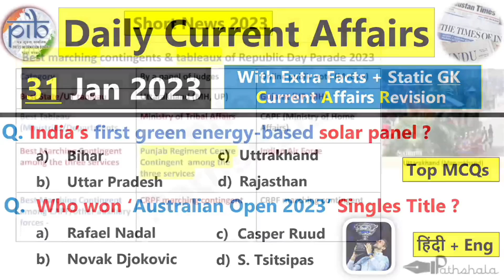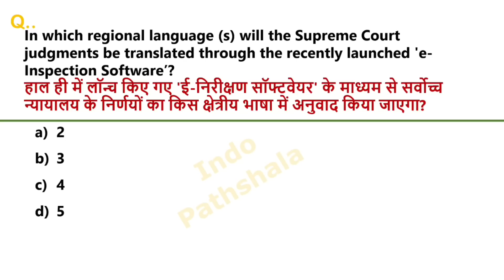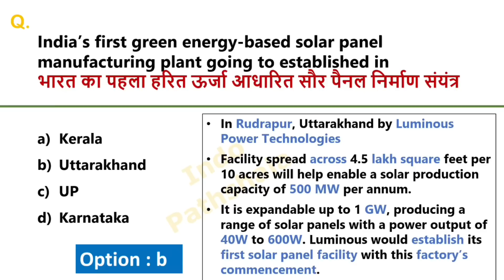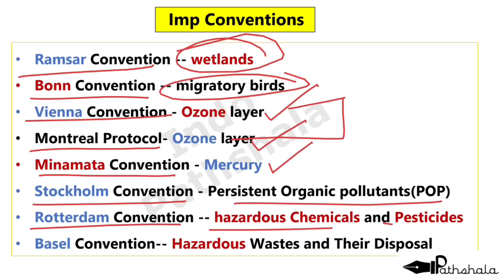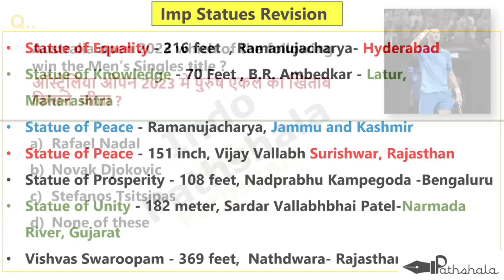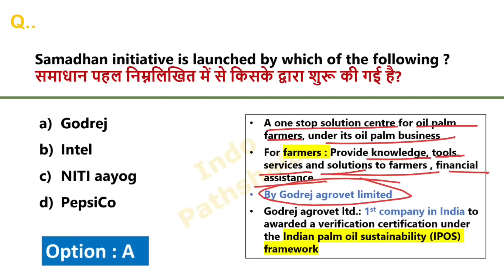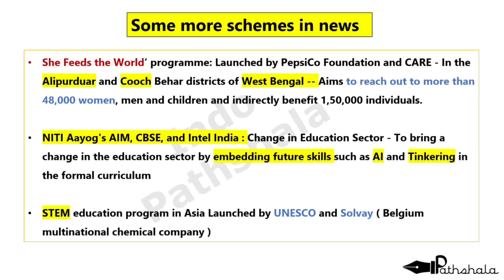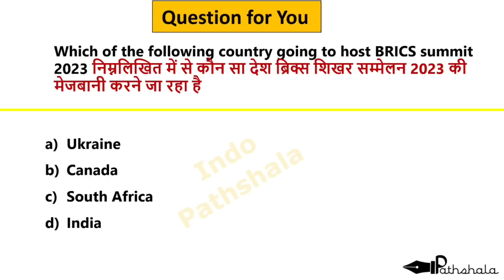31 January 2023 Current Affairs | हिंदी + Eng | Daily Current Affairs | Brand Ambassadors |Static Gk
Today current affairs | 31 January 2023 current affairs | Daily current Affairs | Current affairs in hindi & English

January daily current affairs

31  jan 2023 daily current affairs

31 january 2023 current affairs

indologus

indo

November monthly current affairs 2022 parcham

classes

oct 2022 monthly current affairs

current affairs monthly October 2022

October to june current affairs 2022

October current affairs 2022 monthly

Related Searches

players name

index 2022

Indopathshala

2022 books and authors

country capital

Independence Day

capital currency static gk